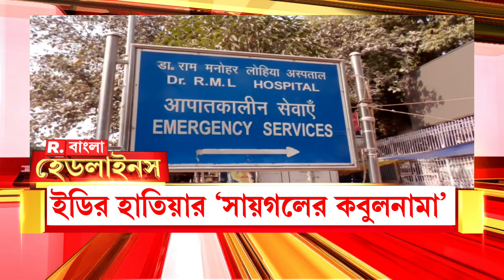রঙের দিনেও বোমাবাজি। বোমার আঘাতে জখম রঘুনাথগঞ্জের ৪ জন বাসিন্দা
রঙের দিনেও বোমাবাজি। বোমার আঘাতে জখম রঘুনাথগঞ্জের ৪ জন বাসিন্দা। ইতিমধ‍্যেই দুজনকে গ্রেফতার করেছে পুলিশ। একই দিনে রাজ‍্যের একাধিক জায়গায় বোমা উদ্ধার। বারবার বোমা উদ্ধারের ঘটনায় আতঙ্কে বাসিন্দারা

রিপাবলিক স্বাধীন।
রিপাবলিক নির্ভীক।
আপনিই রিপাবলিক।